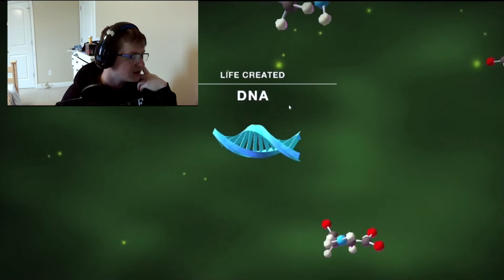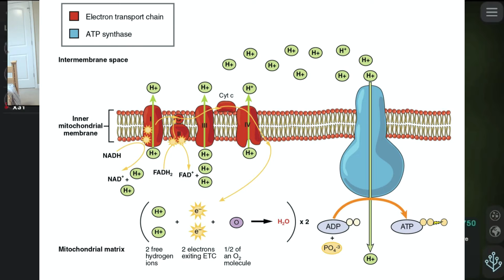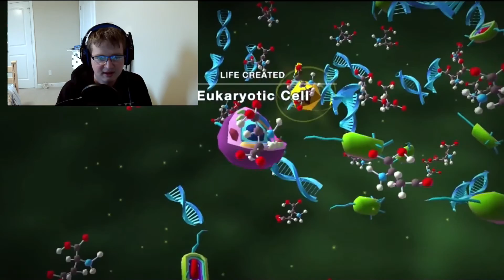Molecules to Cells!!